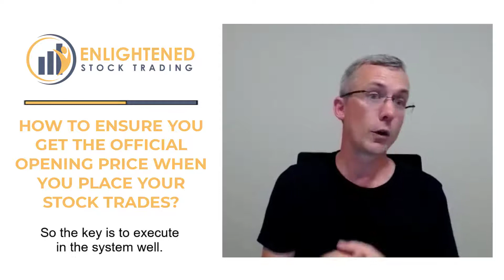How To Ensure You Get The Official Opening Price When You Place Your Stock Trades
Get your FREE stock trading resources to learn stock trading & improve your trading fast!

Do you want a step by step guide to master systematic trading and implement a diversified portfolio of trading systems that make money in any market conditions? Join The Trader Success System Membership today:

In this video, I'll discuss how to ensure you get the official opening price when you place your stock trades.

Eliminate your trading mistakes and download the TRADING MISTAKE CHEAT SHEET now!

Enlightened stock trading is about accelerating your journey to profitable stock trading by helping you learn stock trading the right way. The most reliable way for you to become a profitable stock trader is to empower you with the right technical trading skills, trading strategies that work, profitable trading systems and trading psychology.

The secret to making money in the markets is not on the charts, it is between your ears and in the trading systems that you use.

When you truly learn how to trade in the stock market profitably you are no longer reliant on anyone telling you what trades to take – You become independent with the right trading skills and knowledge rather than dependent on stock trading tips or someone else’s trade calls.

There are lots of ways to make great returns, but for all of them to work, you must match your stock trading system to your Personality, Objectives and Lifestyle. If you don't do this it doesn't matter how great a stock trading system you have, you will be on the verge of success and you will find some way to mess it up when you place your trades.

The ultimate goal of profitable stock trading is to build wealth and financial freedom, improve your lifestyle and improve your life by allowing you to focus on the things which are really important to you. Enlightened Stock Trading shows you how to make money trading regardless of which stock market you invest in. I do this by empowering you by taking control of your trading and designing trading systems that fit you and correctly backtesting your trading systems to ensure they are profitable, stable and robust.

These trading principles will help you make money trading regardless of whether you trade stocks, ETFs, Forex, Futures or Options. There is no magic bullet – forex trading, options trading, binary options, spread betting and many other mass marketed, high leverage products will lead you to ruin… profitable stock trading systems that fit your Personality, Objectives and Lifestyle will put you on the road to sustainable wealth creation much more consistently.

Remember – You are only one trading system away!
Adrian Reid
Founder – Enlightened Stock Trading